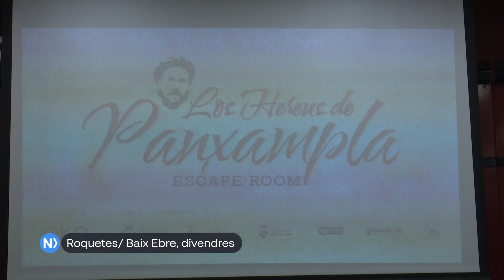Un escape room a Roquetes recupera la figura de Panxampla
Un escape room organitzat per l’associació cultural Okay Productions recuperarà la figura de Panxampla per divulgar la història del bandolerisme. L’activitat estarà oberta durant tots els caps de setmana d’octubre a la part esportiva de Roquetes.